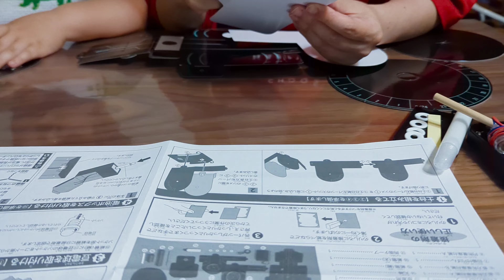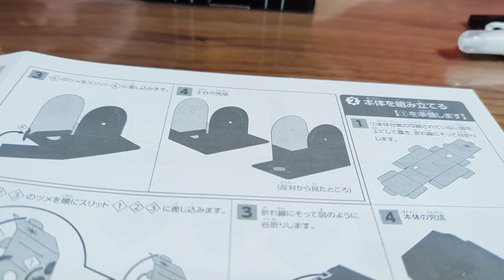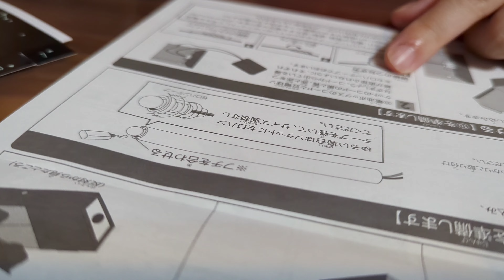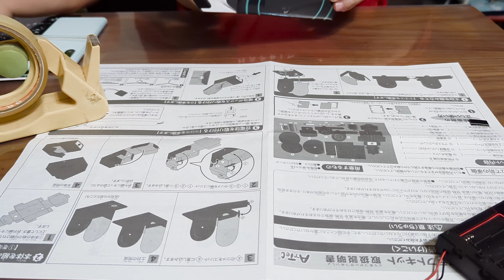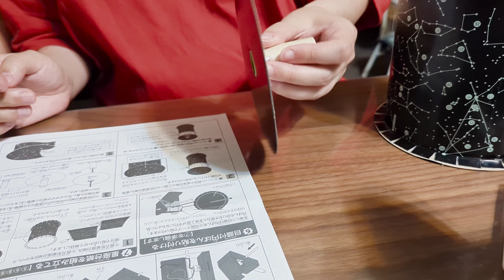家庭用プラネタリウム 西松屋購入品 夏休みの宿題に最適 大食い４歳児 ぽっちゃり男子 星 星座 親ばか動画 クラフト 神 自由研究テーマ @Kantubaki1748 おすすめ 冬休み 4k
星座の台紙は丸める前に穴を開けたほうが絶対に楽です
ただ机に穴が開く可能性があるので何かを敷いて穴を開けたほうがいいです